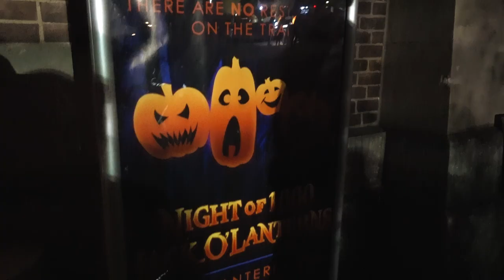NIGHT OF 1000 JACK O' LANTERNS - NYC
In order to celebrate the spookiness of Halloween, my friend Ghazal and I head to Governors Island after dark to walk the Trail of Jack O' Lanterns. Along the trail is hundreds of expertly carved pumpkins, depicting movie and television characters, singers and musicians, and well known New York landmarks. To help you get in the mood even further, the path is lit in a creepy red, orange light and spooky Halloween music plays.

Equipment I Use:

Samsung Galaxy Note 5
Music (Killertracks.com):
Trick or Treat
ATMOS286
Track - 21

Haunted Wood
KOK2311
Track - 13